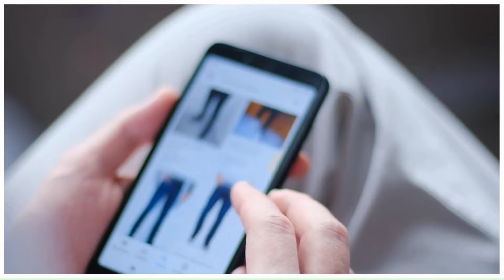Do Aur Do Pyaar Movie Explained In Hindi || Do Aur Do Pyaar Movie Ending Explained In Hindi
📢 No ownership claim is made by me or this channel about any of the images or video clips featured in the movie; they are all the property of their respective owners.